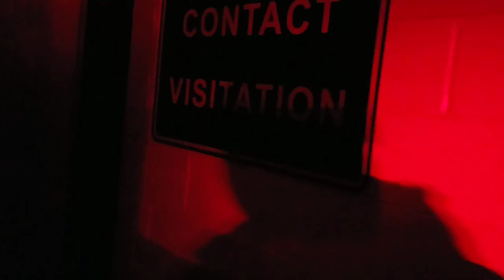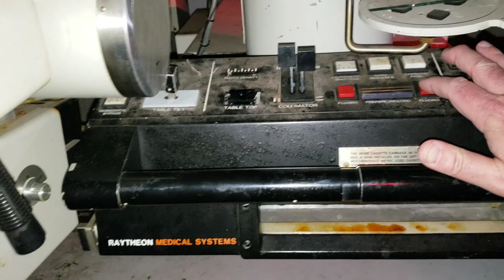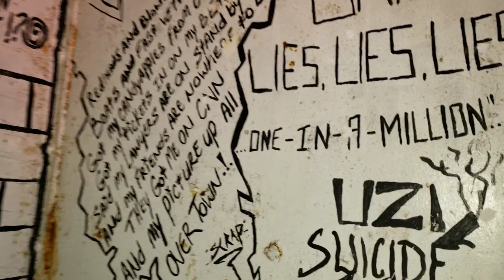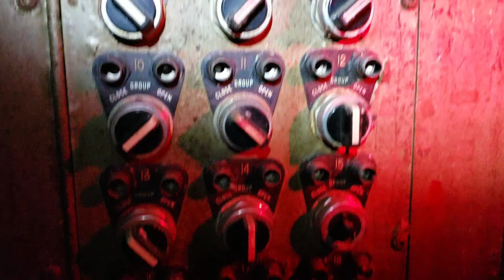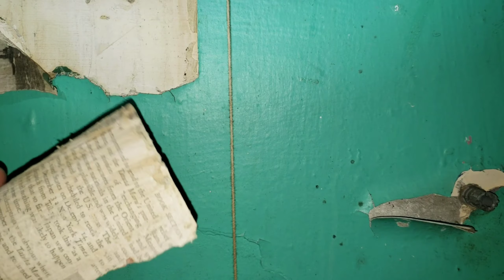Moundsville Prison Ghost Hunting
Moundsville Prison is known as one of the most haunted places in America.  They offer daytime historical tours as well as paranormal ghost hunts in the evening.  We have never been on a ghost hunt before and decided to give it a go.  You are given a 90 minute tour of the facility and then are free to roam the grounds for 4 1/2 hours.  I don't believe we saw any paranormal activity, but the place certainly is spooky.  I was accidentally shut in a cell for about 10 minutes until one of the employees manually released me.  I must admit that was the scariest thing I encountered in the prison.

A little background on Moundsville Prison:
-Construction started in 1867 by prisoners and wasn't completed until 1876.
-The prison closed in 1995.
-The cells are 5x7 and would house 3 prisoners per cell at various times throughout the prison's existence.
-In 1983, Charles Manson requested to be transferred to the prison and was denied.  His mother spent several years there for theft.
-94 men were executed at the prison.  85 died by hanging while 9 were executed by electrocution.
-The United States Department of Justice listed it as one of the most violent correctional facilities in America.
-The prison recorded 998 men have died in the facility.

Camera:  Samsung S9
Editing Software: Kinemaster